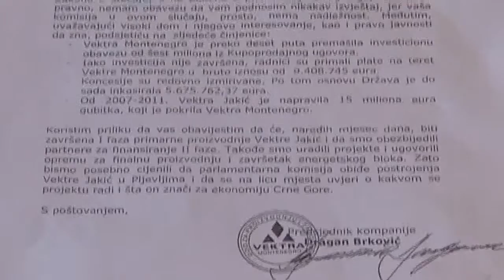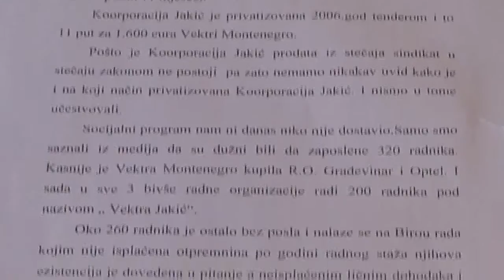120504 KOMISIJA VEKTRA - PRILOG TV VIJESTI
120504 KOMISIJA VEKTRA - PRILOG TV VIJESTI